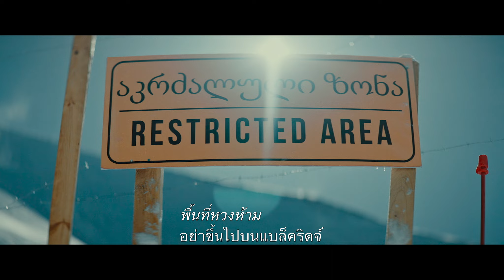Let it snow นรกเยือกเเข็ง | Official Trailer ตัวอย่าง ซับไทย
เตรียมเอาชีวิตรอดจากสภาพอากาศหฤโหด
ที่จะเปลี่ยนทริปหฤหหรรษ์
สู่การหนีตายที่ไร้ทางหนีเเละที่ซ่อน
ทางรอดเดียวคือการมีชีวิตอยู่ให้นานที่สุด

7 ม.ค. นี้ หนาวเลือดสาดที่ SFcinema 🍿❤️

📲สมัคร SF+ ฟรี สิทธิพิเศษเพียบ
ที่แอป SF Cinema

คลิปและข้อมูลจาก | Tham Studio 19